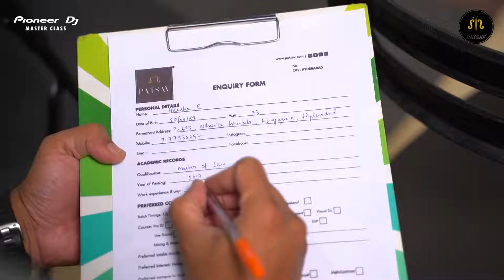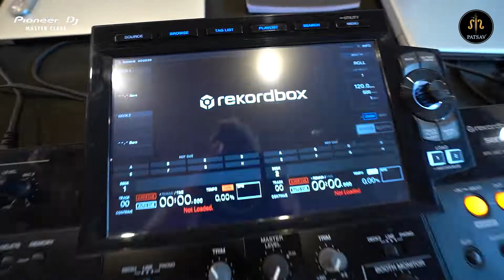PATSAV PIONEER DJ MASTER CLASS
Creativity is Intelligence Having Fun # Pioneer DJ MasterClass Creative Workshop On DJ Technologies # The Vibes Still Refuels @patsav_india # Mentored By djayskip,navi_panache_ahuja,tuhinmehta,notmnky ,pioneerdjindia,djpiyushbajaj Supported By vheindia # Join The New Revolution # Be The Next Superstar In Entertainment Industry # Contact us @patsav_india 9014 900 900